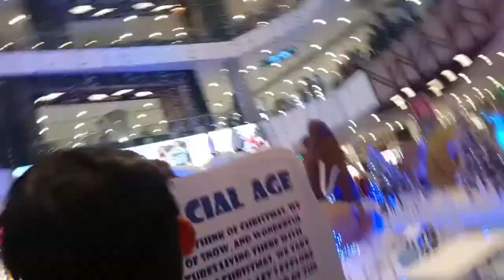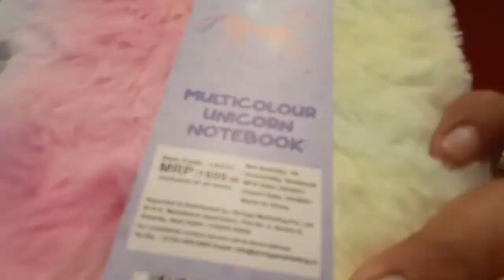Merry Christmas🎄🎇|ArshdeepVlogs#YouTube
heyy everyone...
So here is the christmas vlog i know the christmas vlog is too late but sorry for that nd HAPPY  NEW YEAR 2022